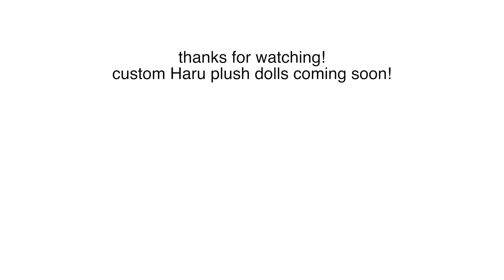holding my dog's paw for a little too long.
Haru the Shiba Inu doesn't like to give her paw for more than...2 seconds. watch and see!